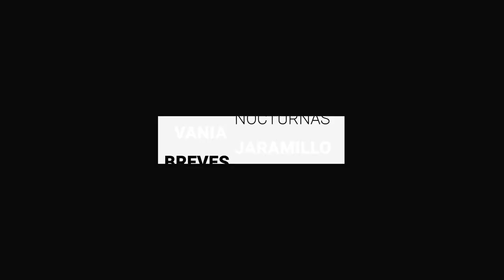Irapuato registra primer caso de contagio comunitario | Breves de la Zona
BrevesDeLaZona📰 | Esto es lo más destacado de este 15 de abril
- Agentes de Policía Vial de Celaya detienen labores, exigen garantías.
- Irapuato registra primer caso de contagio comunitario.
- De la mano de Nico Sosa, el @clubleon_oficial manda en la eLigaMX virtual venciendo a @ClubSantos.